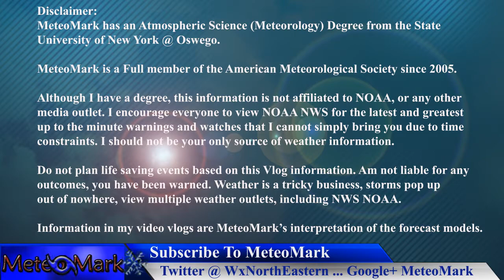Weekend Nor’Easter, Then Monday Storm Potential : Jan 23, 2015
Special Winter Storm Coverage, with meteorologist Mark Molnar as your host of Weather Northeastern. Weekend Nor' Easter to spread a wide swath of 6 to 12 inches of snowfall, plus blizzard conditions in parts of eastern New England on Saturday. Another system, albeit not as strong will affect the Mid Atlantic Sunday night into Monday, potentially dropping a moderate amount of snowfall. Then things get very cold next week, with some of the coldest air not seen since last winter. All the details in this special edition of MeteoMark's Weather Northeastern!!

Item #21366511
username:  LowerThirdMan